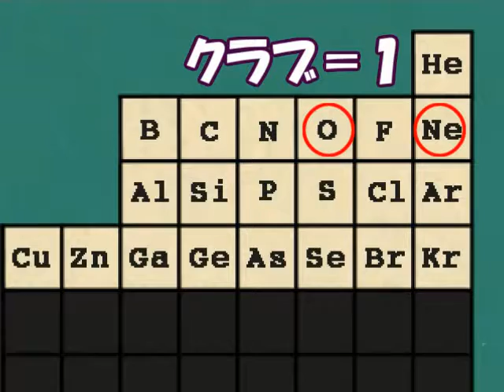ひとりごとしながらプレイ【SPIEGEL EI 実況】4-1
こんばんは！サトミです(●´mn`)

暗号解けました！そしてカニーちゃんは無事に脱走。
さらに謎の組織の影が・・・黒ずくめかな？ｗ